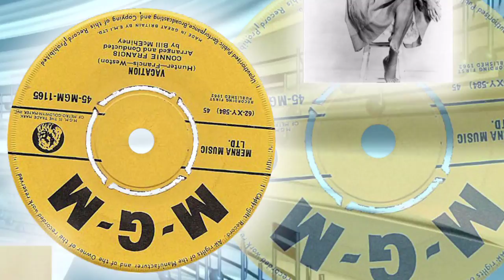Connie Francis - VACATION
1962 song that went to # 10 in the UK and # 9 in the US.